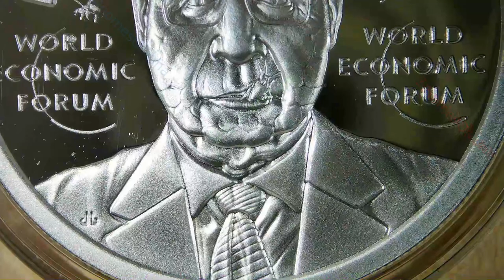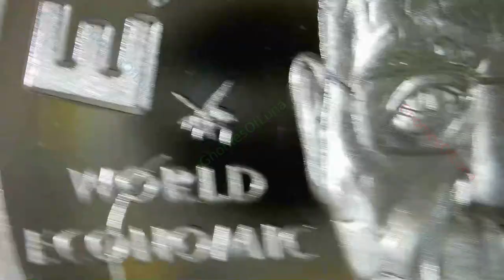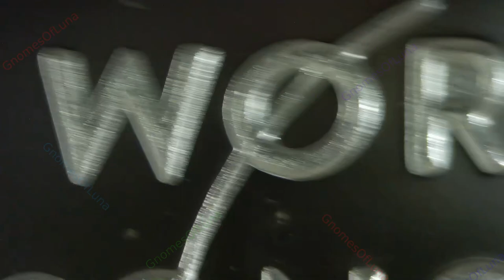2023 World Demonic Forum / WORLD WAR MEme #36 / Silver Shield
2023
World Demonic Forum
Series: WORLD WAR MEme #36
Collection: Silver Shield
Creator: Chris Duane
Mintage: 707
1oz Silver Round Proof

Klaus Schwab saying EAT ZE BUGZ (Eat The Bugs), next to two World Economic Fourm (WEF) logos.